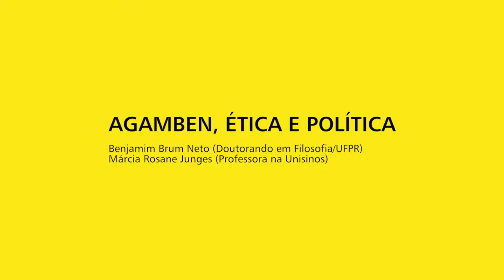Mesa 9 - AGAMBEN, ÉTICA E POLÍTICA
"A culpa como vínculo biopolítico: entre Benjamin e Agamben"
Benjamim Brum Neto (Doutorando em Filosofia/UFPR)

"Uma política da potência a partir de Nietzsche e Agamben"
Márcia Junges (Professora na Unisinos)

Coordenador: Evandro Pontel